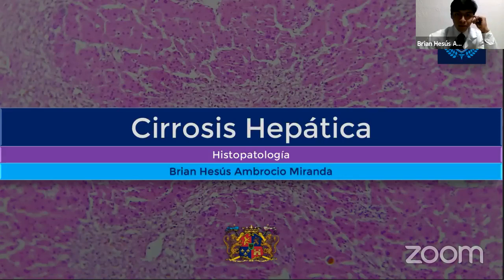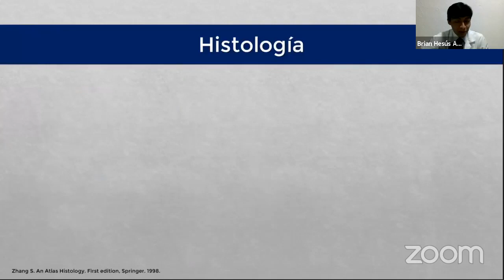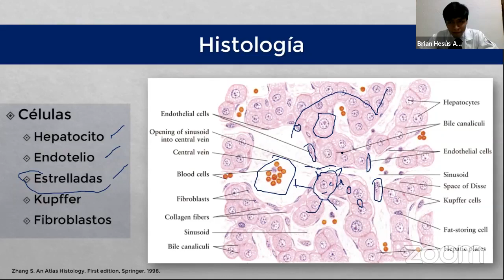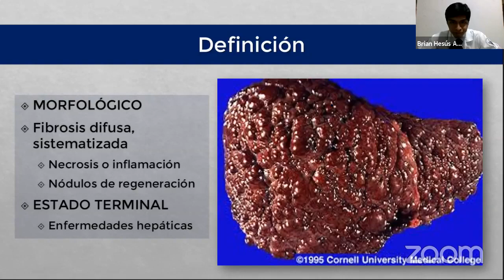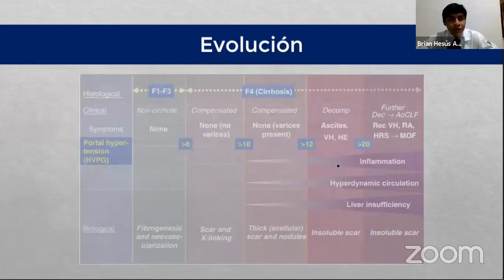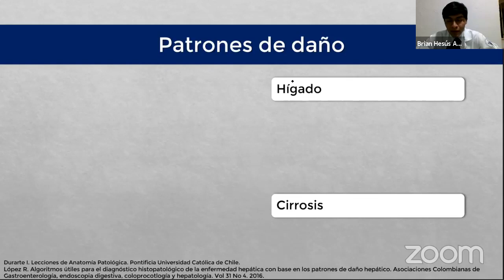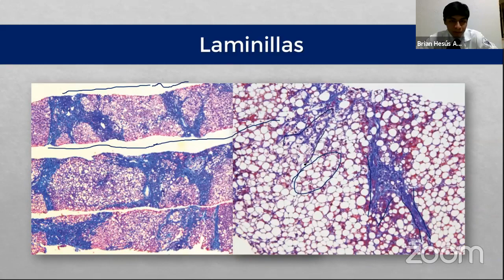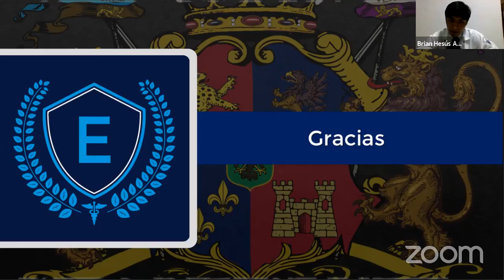Cirrosis hepática: Histopatología Clase magistral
Patología de la cirrosis hepática, presentada en vivo por Sociedad para la formación médica.
Ponente: Brian Hesus Ambrocio Miranda